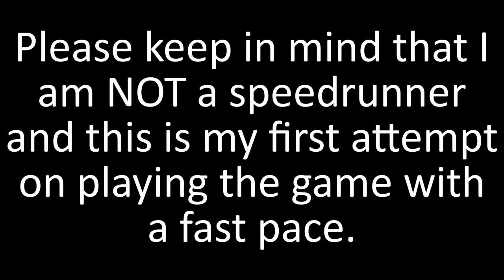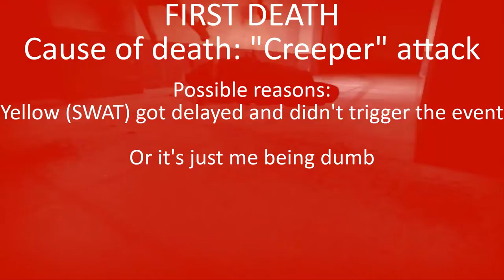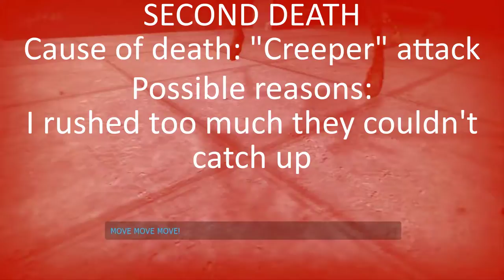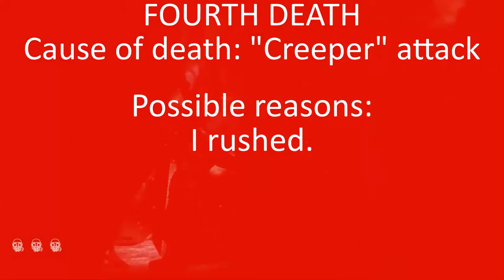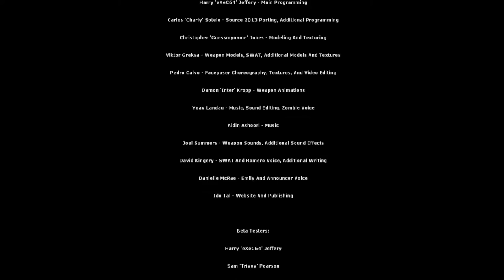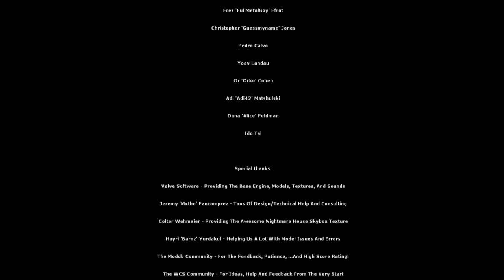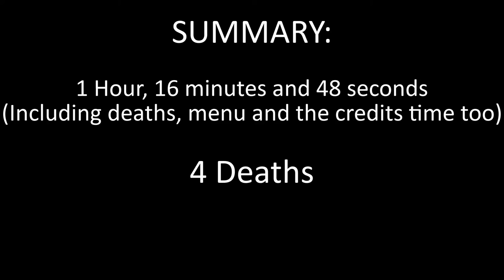Make It Quick Episode 1 | Nightmare House 2 [1 HOUR 16 MINUTES AND 48 SECONDS]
EPILEPSY WARNING

Also, I'm not a speedrunner don't judge me.